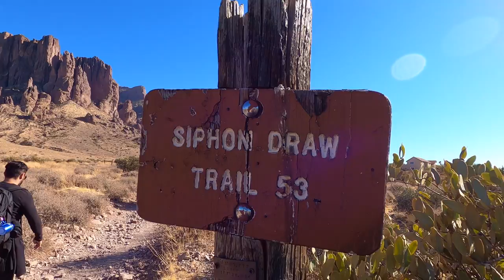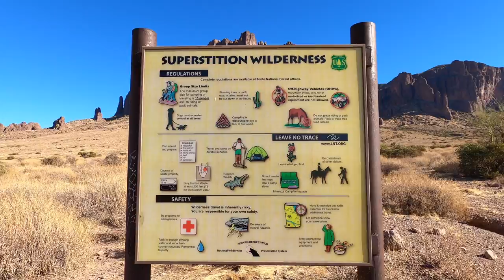Backpacking The Superstition Mountains - Thanksgiving 2020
We had the best Thanksgiving dinner ever 🥘 🍽 on top of Flatiron, Superstition Wilderness ⛰ with the best view and the best company ❤️ everything has been perfect, we made it up here just in time for the sunset 🌅 I’m thankful for this and every day because I’m able to do the things I love and live life to the fullest every day... every day brings a reason to celebrate, live every day as if it was a holiday, because it is!  Happy Thanksgiving 🍁🦃 everyone!

Watch until the end for some cool drone footage, learning how to fly!